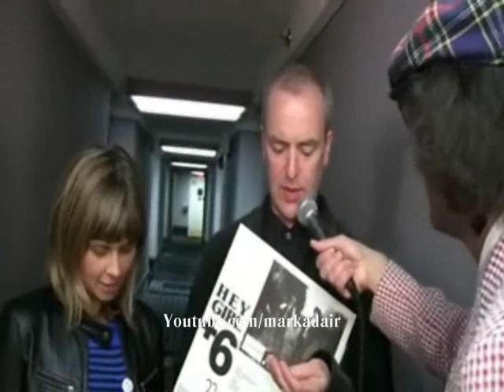Mark Adair : Nardwuar the human serviette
I make music for TV/film, jingles and produce for artists.  For more info on what I do, check my site!